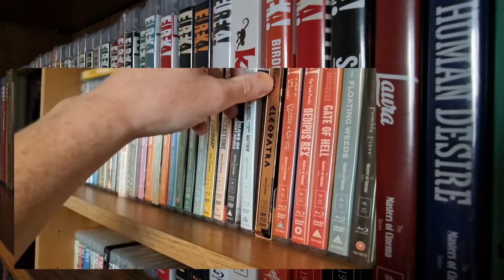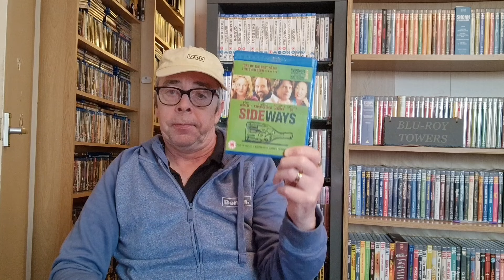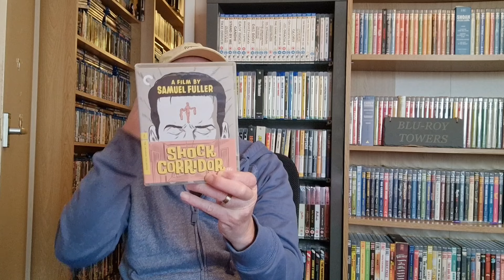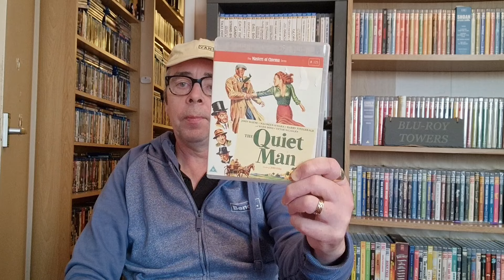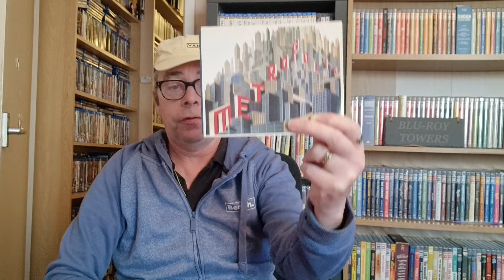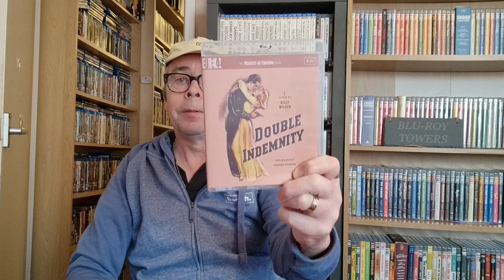My Top 10 Film Directors. (and favourite film from each)